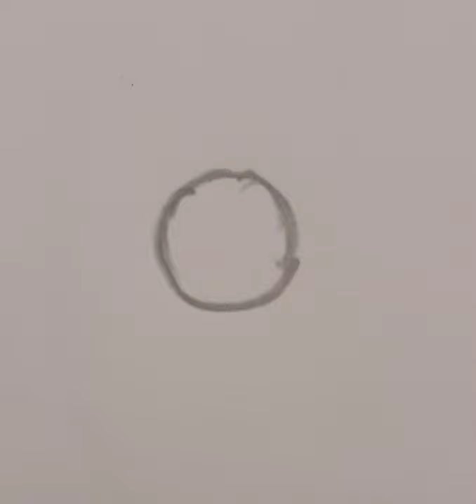How to draw a bee🐝| Step by Step